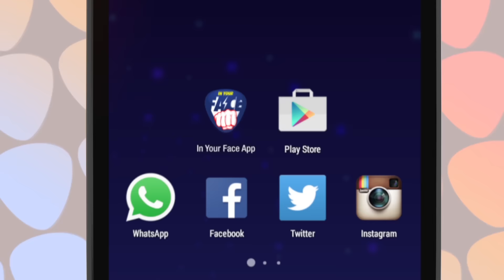In Your Face #185 - Setlist confirmado de David Gilmour en Argentina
Para bajar un poco con la manija, tenemos la posible lista de temas que Gilmour podría hacer el 18 de diciembre en el Hipódromo de San Isidro. El primer show de la gira fue en el “Brighton Centre” de Brighton, Inglaterra. El músico tocó 21 canciones, de las cuales 12 fueron clásicos de Pink Floyd. Acá va el setlist.

5 A.M. / Rattle That Lock / Faces of Stone / Wish You Were Here / A Boat Lies Waiting / The Blue / Money / Us and Them / In Any Tongue / High Hopes / Astronomy Domine / Shine On You Crazy Diamond (Parts I-V) / Fat Old Sun / On an Island / The Girl in the / Yellow Dress / Today / Sorrow/ Run Like Hell1 / Time/ Breathe/ Comfortably Numb